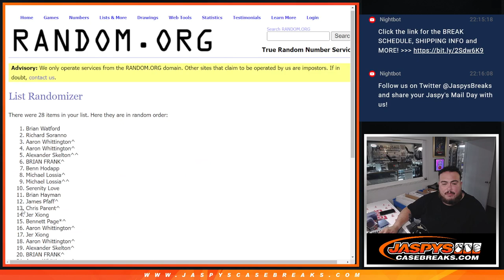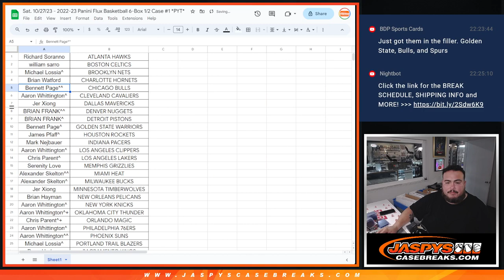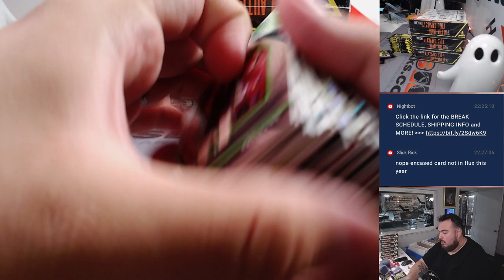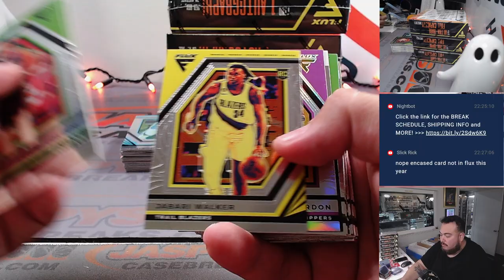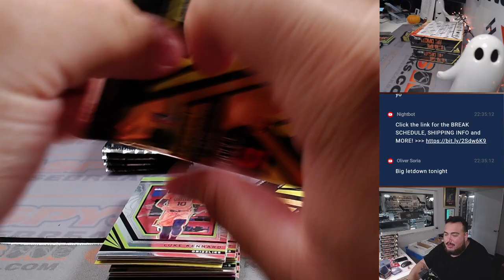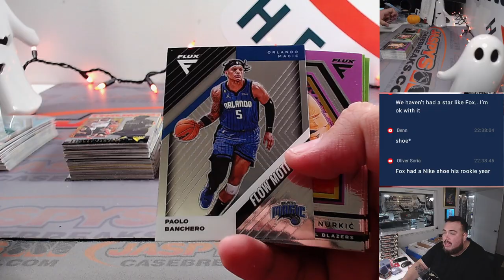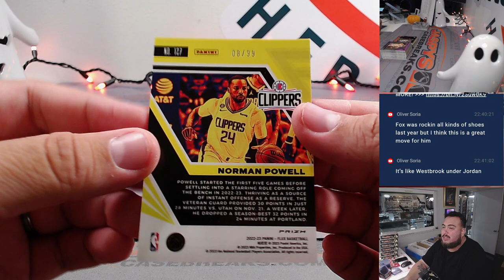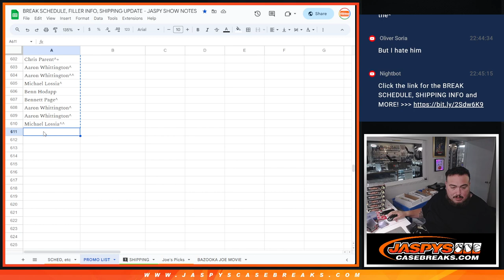Sat. 10/27/23 - 2022-23 Panini Flux Basketball 6-Box 1/2 Case #1 *PYT*